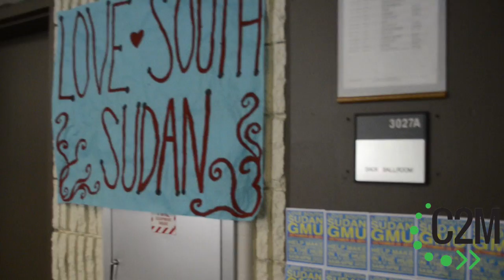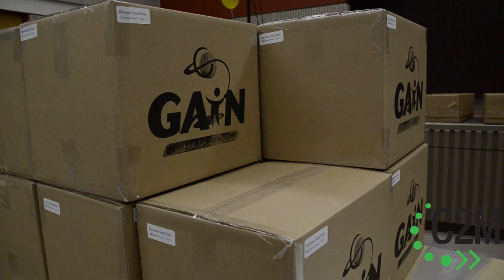Love South Sudan GMU